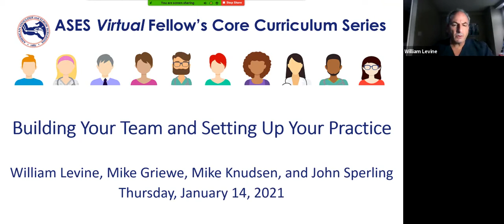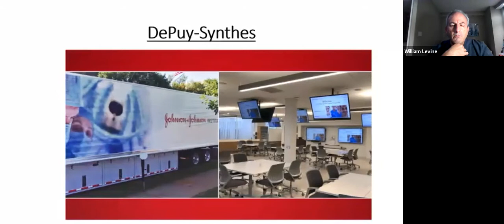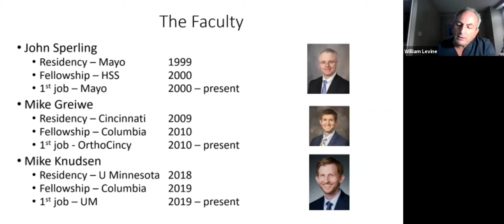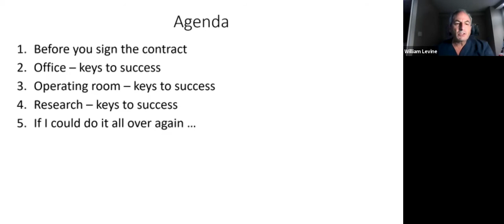ASES Fellows' Virtual Core Curriculum - Building Your Team and Setting Up Your Practice